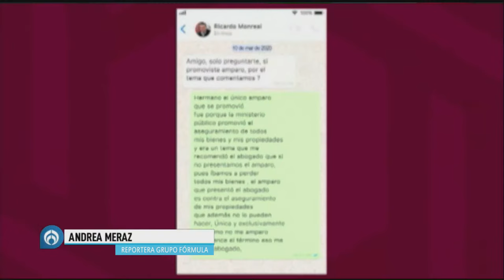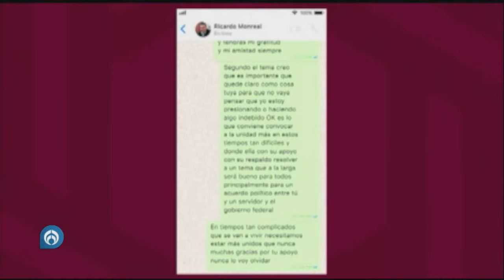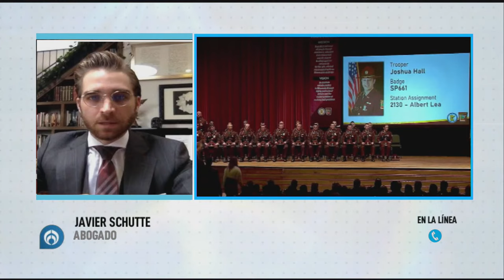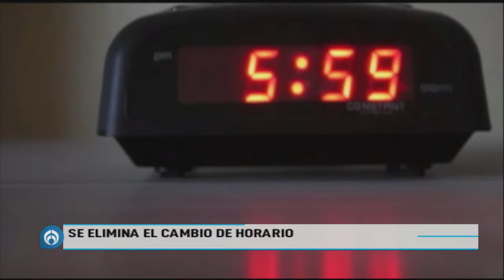Fórmula Noticias con Juan Becerra Acosta | En Vivo | 26/10/22